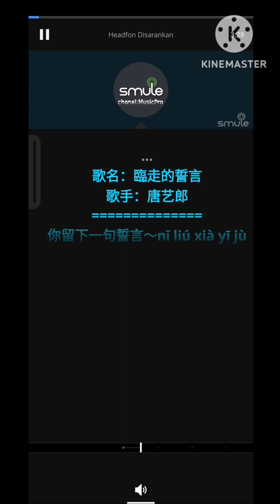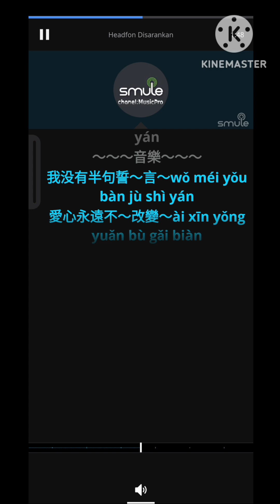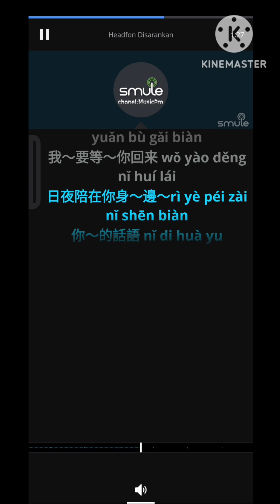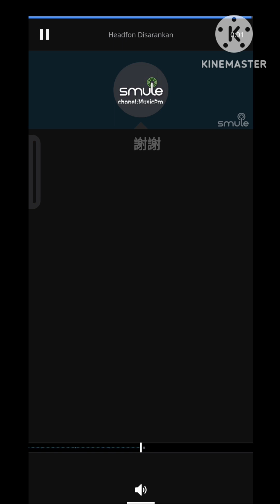Lin Zou De Shi Yan_Male (Tang Yu Lang)